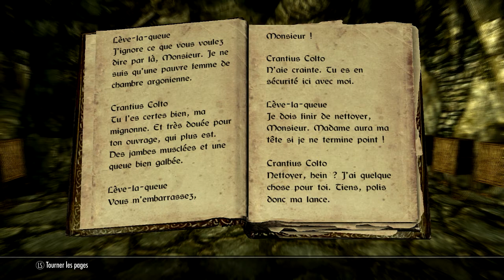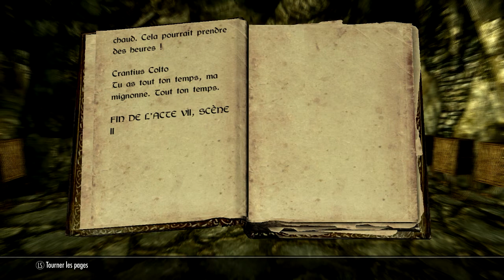[LECTURE] Brève Histoire de Skyrim - La Femme de Chambre Argonienne Vol. 1 et 2 (3)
Vous avez une âme perverte et une simple phrase sortie de son contexte vous fait totalement disjoncter? ALORS OUI! Ces deux livres sont fais pour vous!

Dédicace à WhisperHills !